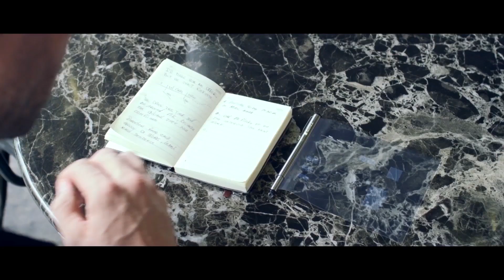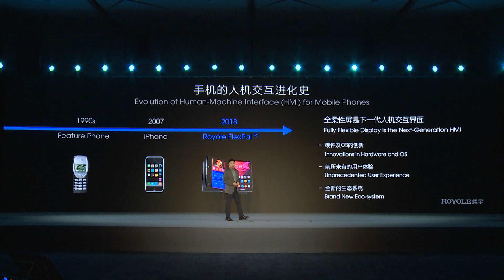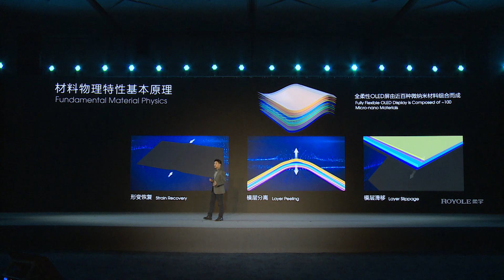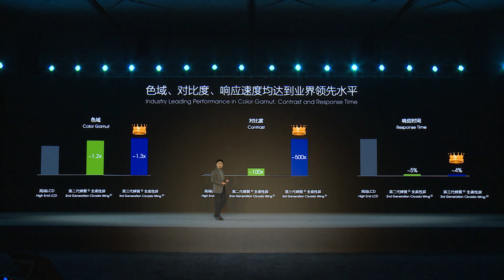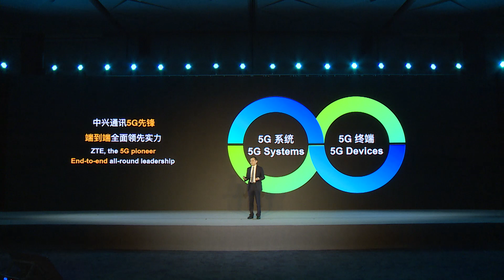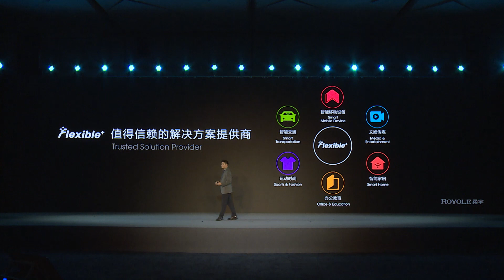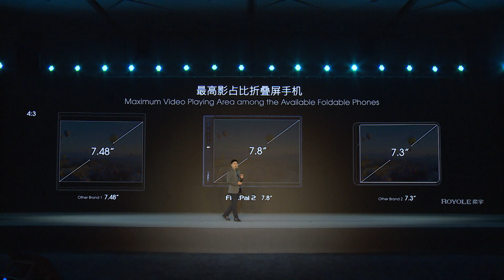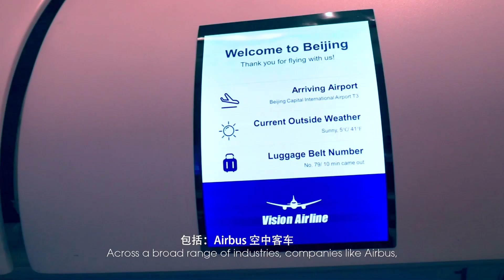2020 Royole Technology and Partnership Conference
2020 Royole Technology and Partner Conference
• Announcement of the 3rd Generation Cicada Wing Fully Flexible Display, which delivers unprecedented performance and reliability to our smartphone and other industrial clients
• Strategic partnership on flexible solutions with ZTE
• Appearance of the highly anticipated foldable smartphone, FlexPai 2